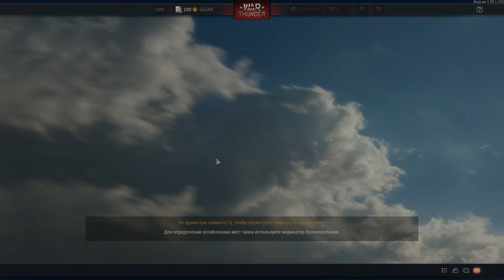T-62 №545 & ZBD86 | Gameplay War Thunder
The gameplay on Chinese tanks T-62 545 and ZBD86.